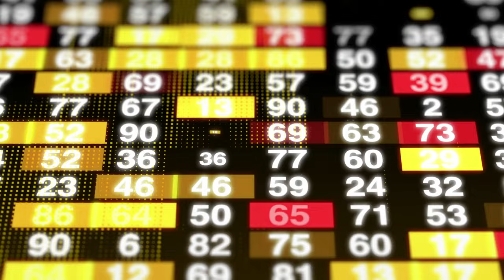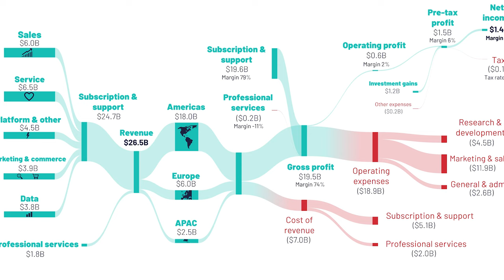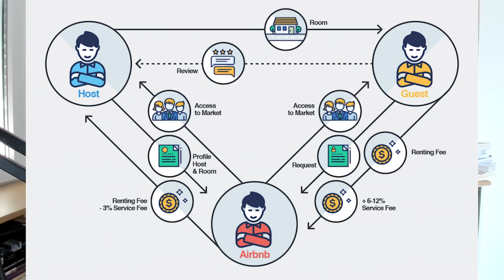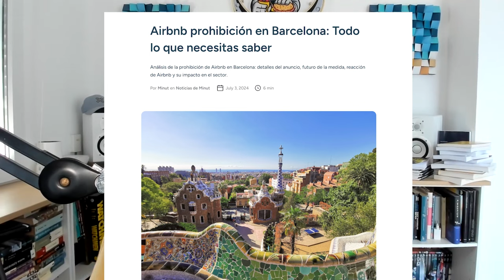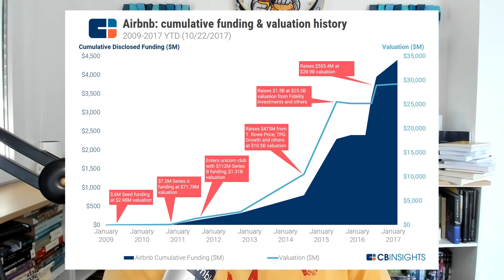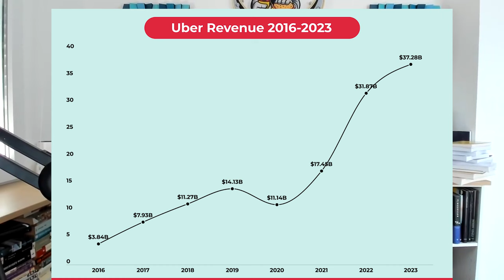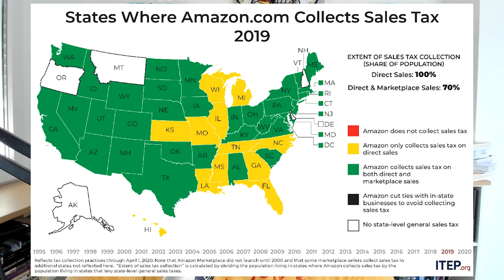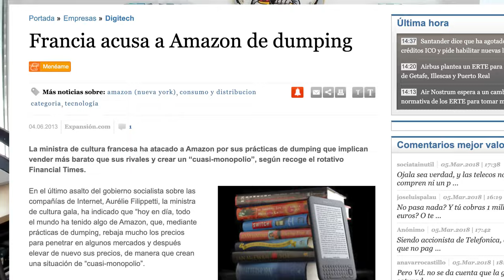El oscuro secreto de las Startups: ¿Innovación o trampa legal?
¿Sabías que algunas de las startups más grandes del mundo no siempre triunfan por su tecnología, sino por cómo explotan vacíos legales?

En este video, desvelamos las estrategias ocultas que estas empresas utilizan para evitar regulaciones, dominar mercados y superar a la competencia. Desde Uber hasta Airbnb, descubre los secretos que les han permitido crecer sin seguir las reglas tradicionales.

¡Este es el lado oscuro de la innovación que nadie te cuenta!

00:00 Intro y presentación.
00:55 Innovaciones estratégicas vs. tecnológicas.
03:30 El caso de Airbnb: crecimiento y regulación.
06:00 Desafíos legales y la expansión de Airbnb.
09:00 Uber: aprovechando vacíos legales en el transporte.
11:30 Glovo y el controversial modelo de negocio.
13:00 Otras Startups que explotan vacíos legales.
15:30 El impacto de las Startups en la regulación.
20:59 Cierre y despedida.